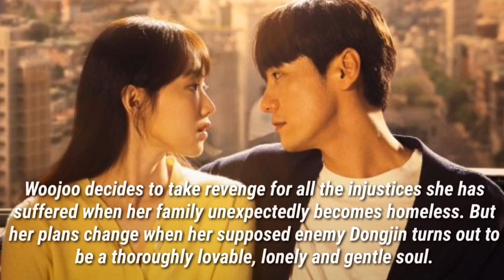Top 10 best kdramas for introvert to watch//Dr.dramatic 💫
Kdramaland have space for literally every one. Even if you are a social butterfly or an extreme introvert 😶‍🌫️. Today we are going to take a look at some of the best picks of kdramas for an introvert to enjoy🌸. So get your ramyeon ready and take a seat. Now, let's begin this interesting journey of "introvert" kdramaland.💕
These dramas offer a diverse range of themes and emotions, providing introverts with engaging and meaningful content to enjoy in their own comfortable space.
If you're enjoying our content and want more Korean dramas updates like this in the future so please don't forget to subscribe and share our content with your fello kdrama lovers..🙌🦋